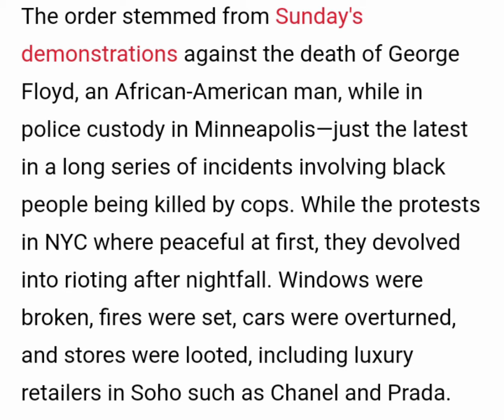A citywide curfew is now in effect for NYC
curfew
los angeles curfew
chiara de blasio
la curfew
bill de blasio
nyc curfew
dc curfew
philadelphia curfew
de blasio
san francisco curfew
de blasio daughter
bill de blasio wife
soho
bill de blasio daughter
curfew in spanish
curfew meaning
california curfew
mayor de blasio
curfew nyc
is there a curfew tonight
new york curfew
mayor de blasio daughter
mayor bill de blasio
de blasio wife
nyc curfew 2020